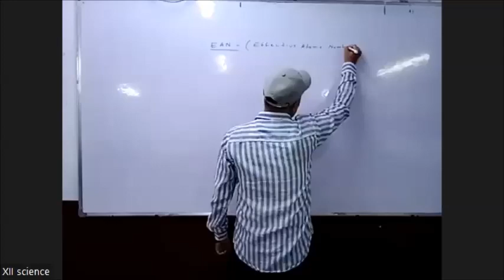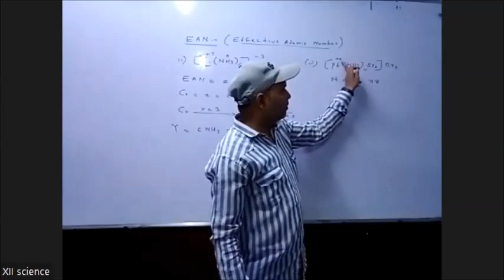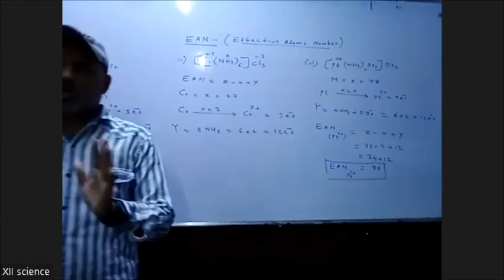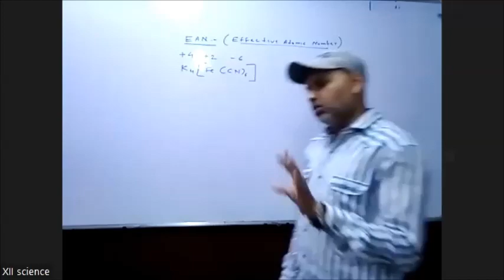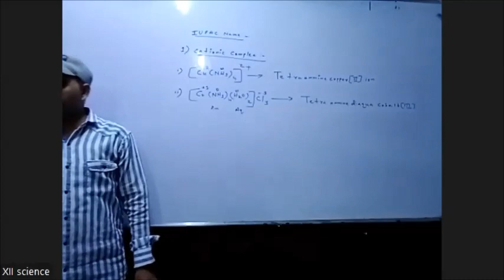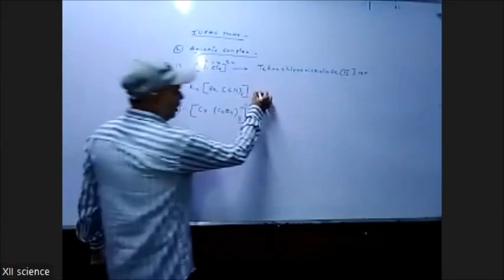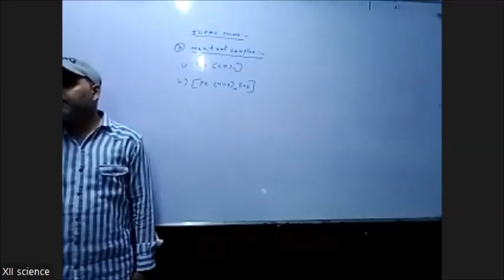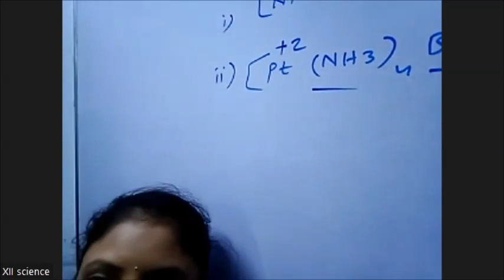STD : XII SCI SUB : CHEM CH : 9 . CORDINATION COMPOUNDS PART 2